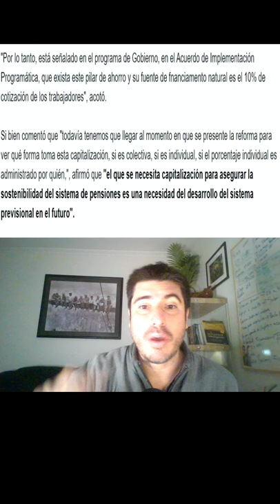MARIO MARCEL Y REFORMA DE PENSIONES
la reforma de pensiones que está proponiendo Mario Marcel.

¿Qué es la educación financiera? La educación financiera consiste en el desarrollo de “la capacidad para administrar tu dinero, dar seguimiento a tus finanzas, planear para el futuro, elegir productos financieros y mantenerte informado sobre asuntos financieros”.En este canal queremos entregar información para que todas las personas mejoren sus finanzas personales. El objetivo de esto es apoyar a inversionistas y emprendedores a que logren un anhelo tan importante de muchas que es alcanzar la libertad financiera o simplemente mejorar sus finanzas personales.
Los beneficios que trae tener buena educación financiera son comprender mejor los productos financieros y por lo tanto tener más capacidad de negociación con sus entidades financieras. Planificar mejor sus finanzas personales, al seguir un presupuesto y saber controlar sus gastos.
Los problemas de no tener educación financiera es que las personas pueden tener muchas deudas y no saber como pagarlas, probloemas en las pensiones y problemas personales generados por dramas económicos.
Además de eso queremos  ayudarte a entender mejor como funcionan las finanzas para que las puedas mejorar. Queremos en este canal sentar las bases del coaching financiero y actuar como mentor financiero a la distancia.
Otra de las preguntas más comunes es ¿Qué es una inversión? A esta pregunta podemos responder que una inversión en términos generales, es la utilización de los recursos en el sector productivo o de capitales con el objetivo de lograr beneficios o ganancias y su importancia radica en lograr obtener libertad financiera. Para realizar una inversión se debe contar con dinero, y para tener dinero se necesita ahorrar.
Para esto, subiremos resúmenes de libros de finanzas personales, clases de inversiones, bolsa de comercio, inversión en acciones, criptomonedas, bitcoin y otras inversiones particulares.
Además de eso tocaremos en este canal temas de pensiones. Las pensiones son un gran dolor de cabeza para muchas en el mundo. Es por eso que otro objetivo nuestro es entregar información relevante para que las personas puedan mejorar sus pensiones.
Para tener éxito financiero, es fundamental no tener deudas. Las deudas son el enemigo del ahorro. Y el ahorro es la base sobre la que se construye todo nivel de riqueza. Para poder invertir se necesita poder ahorrar. Entonces es muy importante poder ahorrar. Además en este canal realizaremos clases de inversiones, clases en vivo. Queremos ser un canal en el cual hagamos clases a todos los chilenos. Nuestro sueño es que tanto en chile como en el el resto de los paises de habla hispana: México, Colombia, Perú, España, Argentina, Uruguay, etc... las personas mejoren fuertemente su salud financiera.
El objetivo de estos cursos es que las personas aprendan a invertir desde cero. Muchas veces se dice que invertir no es ciencia sino que es un arte, en este canal verás los fundamentos de por que se dice "el arte de invertir". Además hablaremos de emprendimiento, ingresos pasivos, así las personas podrán trabajar desde casa más fácilmente.
En este canal verás inversiones, ahorro, emprendimiento, motivación personal, bolsa de comercio, acciones, bienes raíces, mentalidad, pensiones, economía y otros temas!.
Quienes estamos detrás de este proyecto somos emprendedores e inversionistas, además tenemos experiencia académica en universidades. Queremos llevar esa experiencia a ti. Ver los errores y aciertos que han cometido los demás en éste viaje financiero es importante para crecer.
Un abrazo